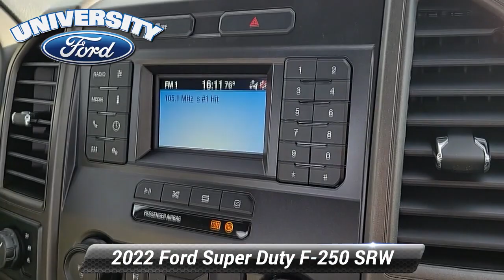New 2022 Ford Super Duty F-250 SRW XL, Durham, NC 99345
University Ford is pleased to offer this terrific 2022 Ford F-250SD Oxford White XL with the following features:

[RLVID:3358:08ab5ce7d937212c:b5ad248831ad7969:1]